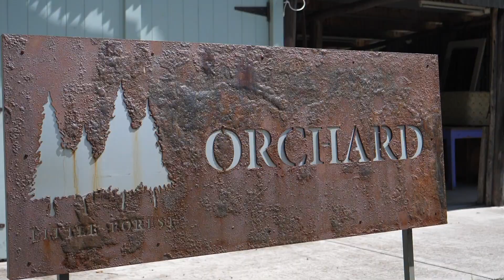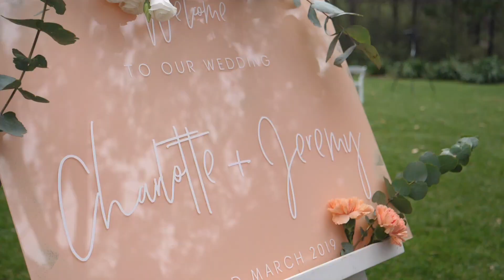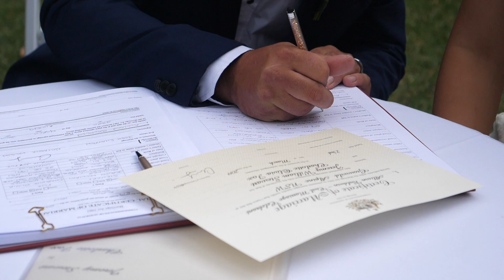Charlotte and Jeremy Wedding Highlights